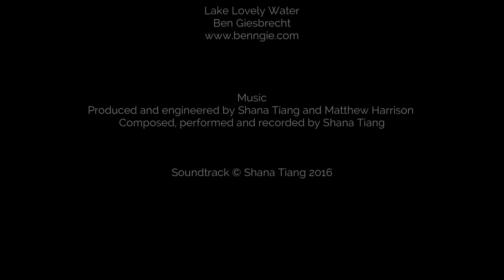Shana Tiang Music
I'm a musician and composer who is passionate about writing for the screen.